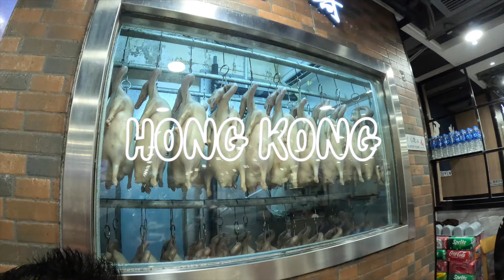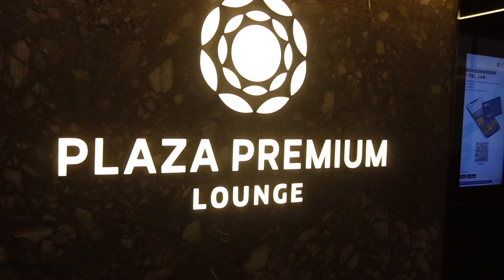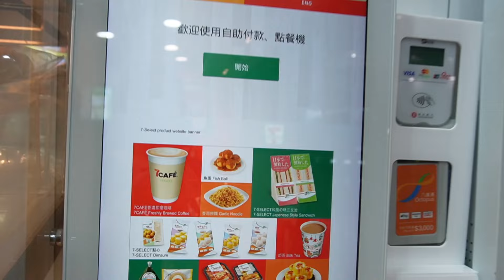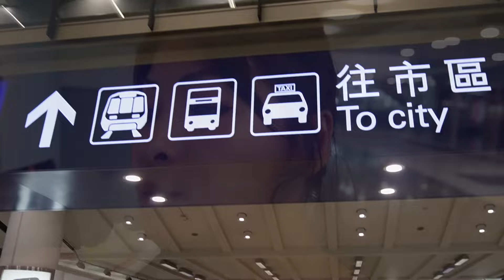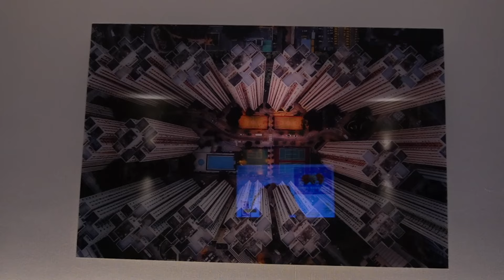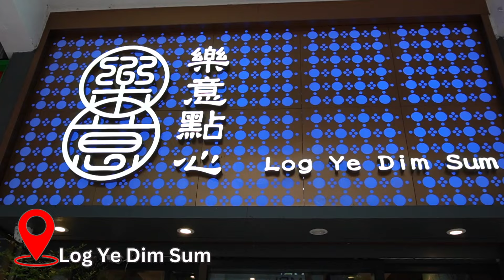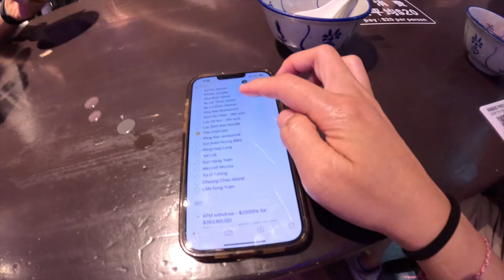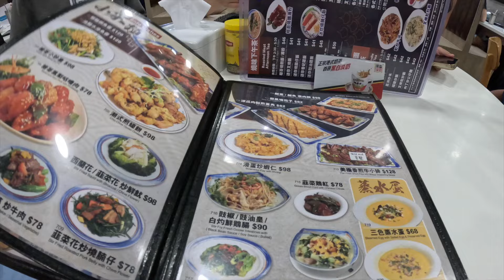HONG KONG 🇭🇰 - I AM BACK!! Eating our way in HK - ￼Dim Sum, roasted duck, ￼￼ dessert, street food ￼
Hello ABC Family
I have all kind of emotional coming back to Hong Kong. I spent most of my childhood here in Hong Kong on an island isolated away from the outside world.. I feel blessed 20 + years later I am able to return with my family. Hope you enjoy this video. I had so much time making it.

Love,
Tien, Phuong, Zander, Avery and Mila